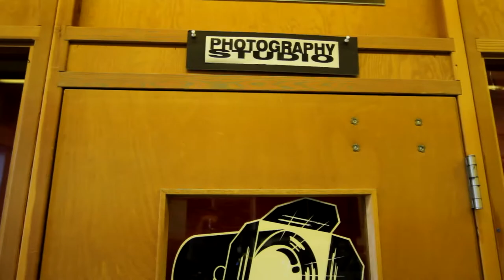Second Media | A Short Documentary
My Second project for Capilano University Film Program! Enjoy!

Created By:
Domenico Deangelis

Camera Operators:
Tanner St. Onge
Connor MacKay

Starring:
Martin Novotny
Ben McCarthy
Thomas Mitchell
Ian Pardi